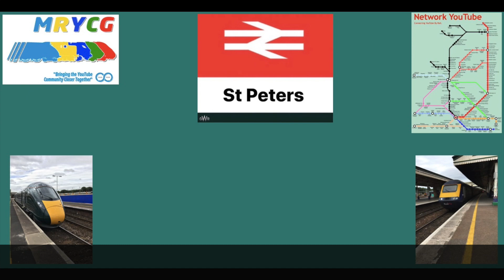72A The Junction Thursday night running